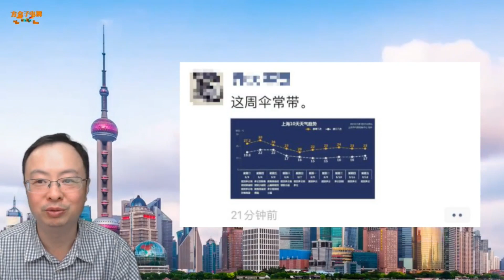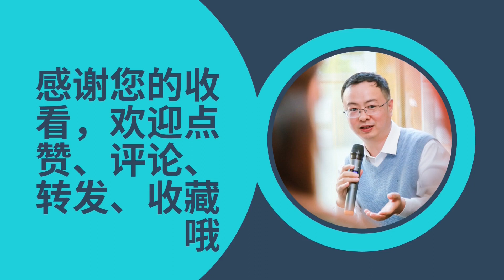“上海打雷”一早冲上热搜！到处堵，明后天上午还将如此